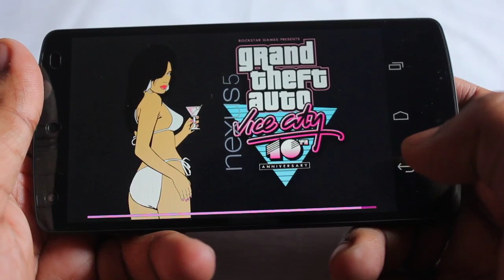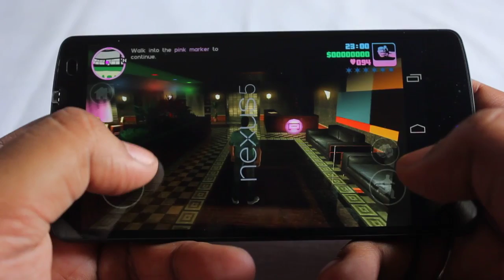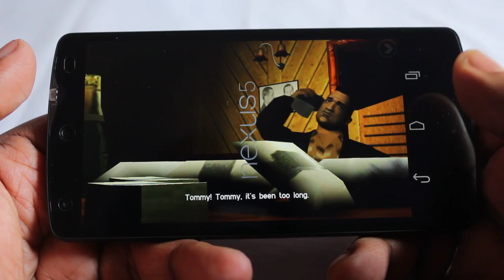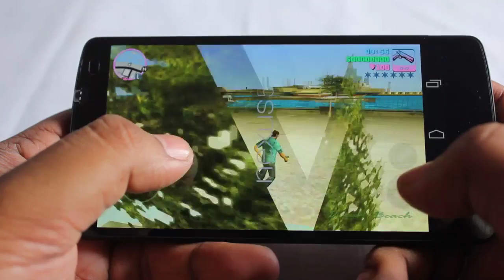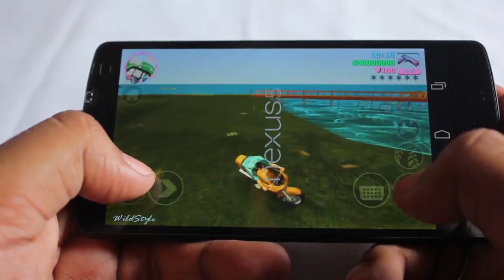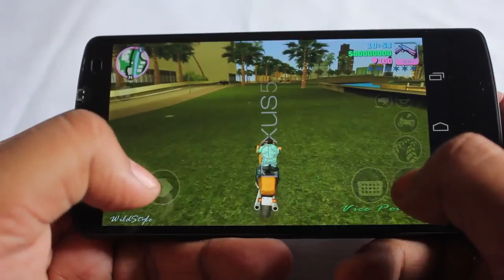GTA Vice City on Google Nexus 5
GTA Vice City Gameplay video on Google Nexus 5 ...

The game runs very smoodthly on this device ...

this is the same ver of GTA Vice City which we find on PC

if u like this video then plz click on like button ... And thankx for watching !!

- Anindya